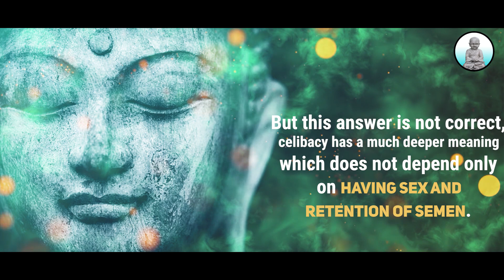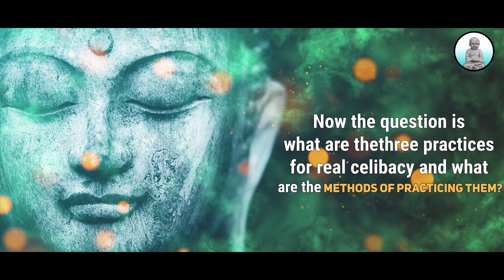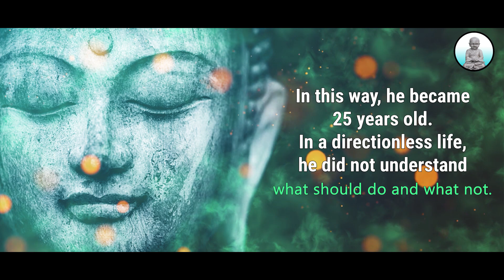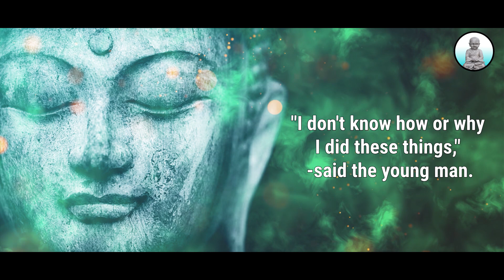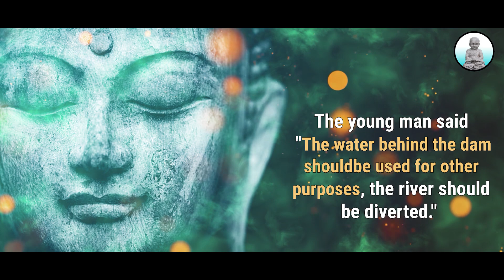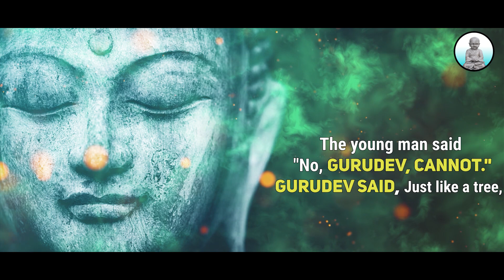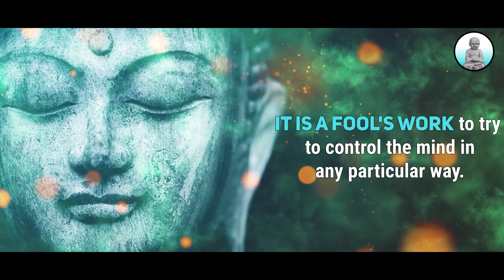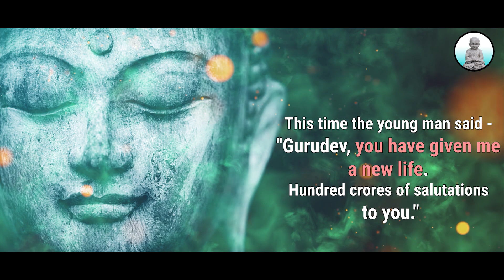How To Double Your Amazing Brain Power By Practicing Celibacy | Brahmacharya Explained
Unlock the Hidden Potential: Double Your Brain Power through Celibacy & Gautama Buddha's Philosophy

Are you seeking a transformative way to enhance your mental abilities and unlock your true potential? In this enlightening video, we delve into the powerful practice of celibacy, drawing inspiration from the profound wisdom of Gautama Buddha's Philosophy, to help you double your amazing brain power.

Why Celibacy?

Celibacy has been practiced for centuries in various cultures as a means to attain higher states of consciousness and harness untapped brainpower. By abstaining from sexual activity, individuals are believed to conserve vital energy that can be redirected towards heightened mental and spiritual pursuits. We'll explore the science behind this practice and its potential effects on the brain and overall well-being.

Gautama Buddha's Philosophy: The Path to Enlightenment

Gautama Buddha, the enlightened sage who founded Buddhism, left us a wealth of timeless teachings that transcend time and culture. Through his profound insights, we can learn invaluable lessons about the mind, self-awareness, and the path to liberation. We'll explore how incorporating Buddha's philosophy into our lives can lead to enhanced cognitive abilities and inner peace.

What to Expect in This Video:

Understanding Celibacy: We'll explain the concept of celibacy, its historical significance, and the various interpretations across different belief systems. Learn about the potential benefits it can offer for your mind and body.

The Neurological Aspect: Delve into the scientific research that suggests how celibacy might impact brain functions, neurochemistry, and overall mental acuity.

Buddha's Teachings on the Mind: Explore the core principles of Gautama Buddha's philosophy, including mindfulness, meditation, and the nature of thoughts. Understand how these teachings can help you tap into your brain's hidden potential.

Practical Techniques: Discover practical tips and techniques to incorporate celibacy and Buddha's wisdom into your daily life. Learn how to cultivate mental clarity, improve focus, and attain a sense of inner balance.

Final Thoughts:

Join us on this journey of self-discovery and mental empowerment. Whether you're seeking personal growth, spiritual enlightenment, or improved cognitive abilities, embracing celibacy and Gautama Buddha's Philosophy may hold the key to unlocking your amazing brain power.

At THE POWER OF ZEN STORY, we are passionate about sharing knowledge that empowers individuals to become the best version of themselves. Our aim is to foster a community of like-minded individuals who seek growth, enlightenment, and a deeper understanding of themselves and the world around them.